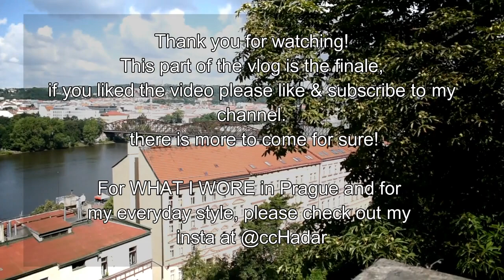PRAGUE TRAVEL VLOG PART 3 😍 (SHOPPING FOR FAKE DESIGNER BAGS AT THE PRAGUE MARKET)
Hey guys! this vlog is the last one from my Prague travel vlog series!
in this vlog im visiting Prague market, which let me tell you- was really scary to film there lol! they say this place is where u can find fake designer bags, and one seller did let me into the back of his shop to show me all of his treasures (couldn't film inside but believe me it felt so shady!). I didn't buy anything there, but what an experience!

For any comments, suggestions or if you just want to say hi :)
twitter & Instagram @ccHadar

Frequently asked questions:
*What camera I'm using? Nikon D5600
*How old I am? 27 :)
*Where I currently live? Israel.